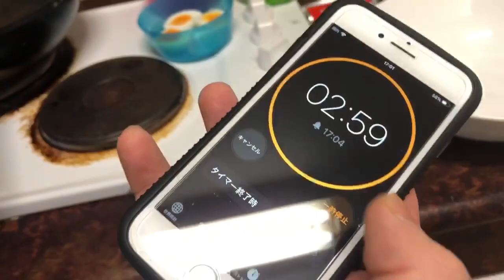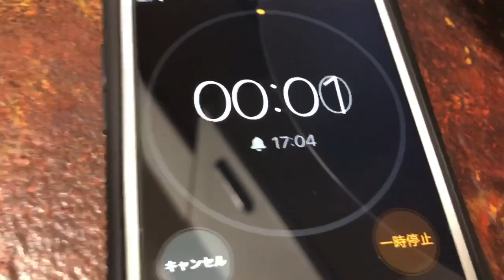【料理】簡単 手作り韓国冷麺スープ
今日は韓国冷麺をスープから作ってみました。
あまり難しくない調理方法なので是非みなさんもお試しください！
付属品のスープとどちらが美味しいのか検証もしてみました。
更にアレンジでコリアンダーも入れてみましたが意外な結果に⁉︎

☆韓国冷麺スープレシピ
水　1500ml
レモン　半分
低カロリーグラニュー糖　大さじ6
（上白糖の場合、大さじ3から調節して下さい）
塩　大さじ1.5
ごま油　大さじ4
ナンプラー　大さじ1

楽しい事、ワクワクする事、料理、冒険、刺激を海外オーストラリアで常に探しています。
沢山の仲間達の出会いに感謝！
応援どうぞ宜しくお願いします。

【ハイドマン】
★Mirrativ
【ハイドマン】